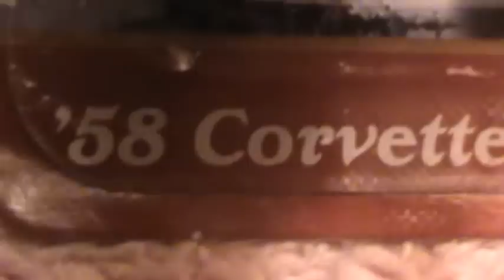58 Corvette Happy 2012 Holidays series Hot Wheels